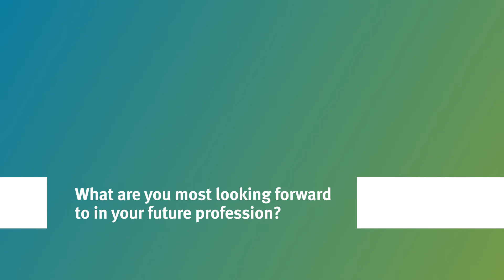City, University of London: MSc Cyber Security student Andrea’s insights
Meet MSc Cyber Security student Andrea who shares his experience on the course and at City, and his advice for future students.